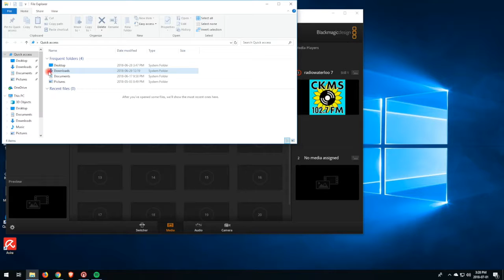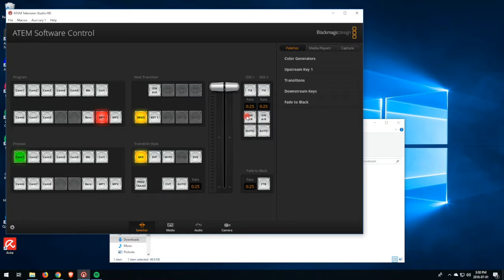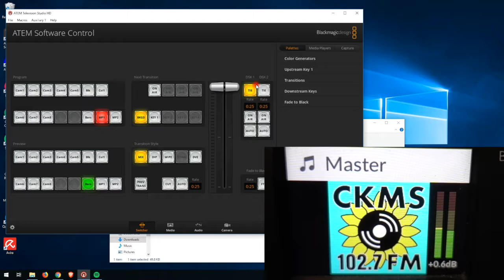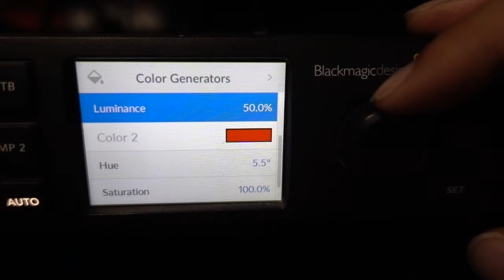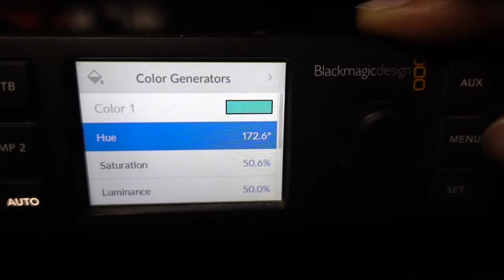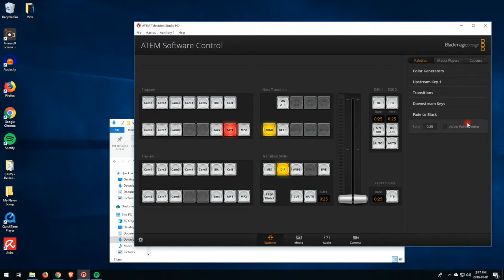Advanced Video Setup (Part 2)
Ruth explains the more advanced features of our video system.
For the basics, see Part 1.